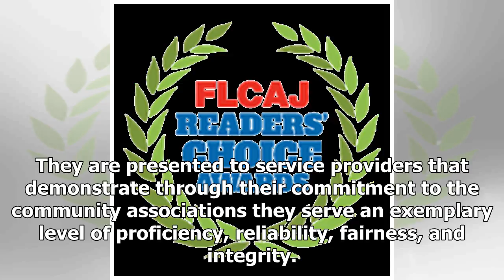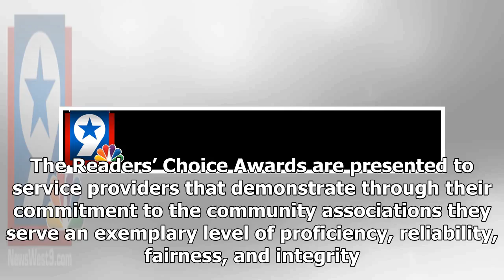Breaking News | TOPS Software, LLC Named Platinum Readers’ Choice Award Winner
Florida Community Association Journal Awards TOPS Software the Platinum Readers Choice Award for Community Association Technology CLEARWATER, Fla. (PRWEB) April 25, 2018 TOPS Software, LLC, providers of accounting and management software for condominium and homeowners associations, was named a 2018 Platinum Readers' Choice Award Winner in the Community Association Technology category by the Florida Community Association Journal magazine. This marks the third consecutive year that TOPS has been h...